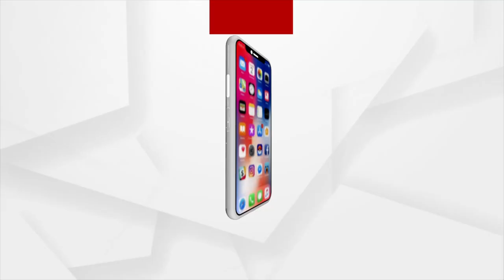ଖେଳ ପଡିଆ | 24 April 2022 | ArgusNews